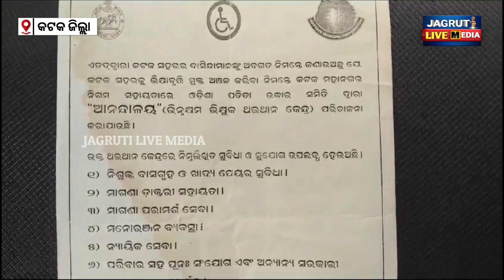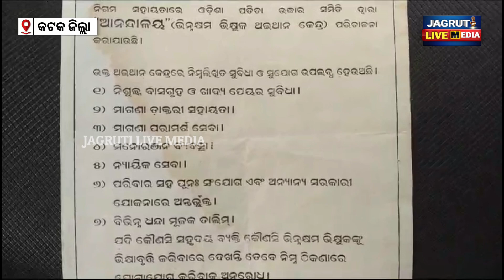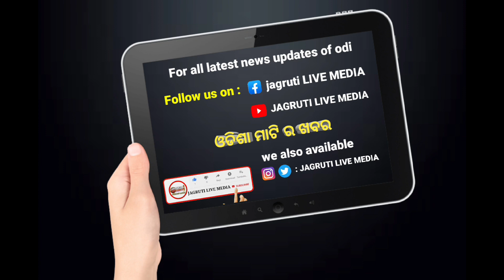ବୁଲା ଭିକାରୀ ଙ୍କୁ ଥଇଥାନ ନାଁ ରେ ଚାଲିଛି ଖେଳ || protest demand complaints beggers